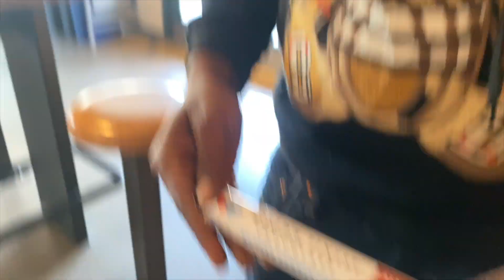Our first Photoshoot of the year "Goddess 222"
STALK US
Caelyn: